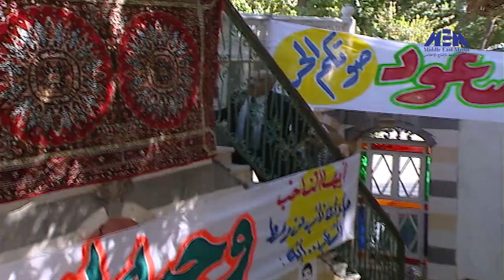مرايا 99 حلقة ( جلا جلا )